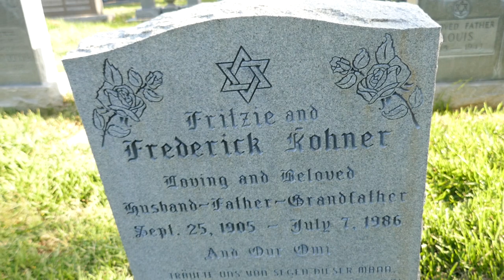Frederick Kohner Grave Hollywood Forever Cemetery Los Angeles California USA April 16, 2023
Novelist and Screenwriter. With an early interest in film, he worked initially as a journalist. Around 1929, he served a short stint in Hollywood in the United States to serve as a movie correspondent for German newspapers. He had a bit part in "All Quiet on the Western Front." Once back in Berlin, he began to work with the film industry as an assistant producer on "Seitensprunge." He began to write screenplays, and assist with others. Given the growing anti-Semitic atmosphere in Germany, he, his wife and daughter emigrated to the United States in 1936. He immediately began to adapt and write for the movies. Over the next thirty-five years, he would contribute to over nineteen films. He would receive an Academy Award nomination for the 1938 comedy "Mad About Music." His daughter Kathy, would relate stories from Malibu Beach to him which inspired his best selling book, "Gidget" in 1950. The book would be adapted for several movies and into a television series.